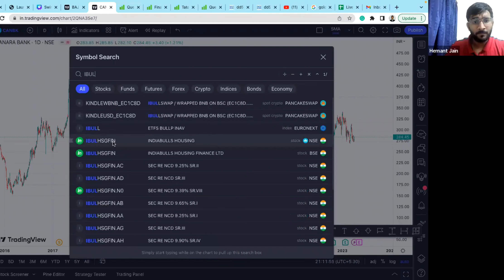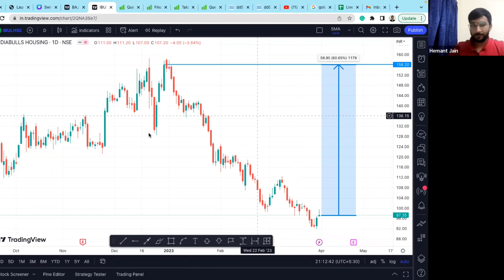Why should you buy Indiabulls Housing finance 🤔 || By :- Hemant jain IIT Delhi Alumni.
Hi Guys,
In this video, I have covered a stock that,  Why should you buy Indiabulls Housing finance 🤔??